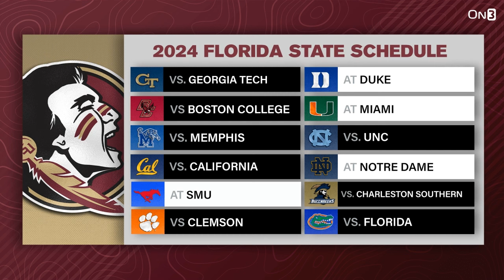PICKING Florida State vs Memphis | Can Seth Henigan, Tigers SHOCK the Seminoles in Tallahassee?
The Florida State Seminoles are doing whatever they can to avoid starting their season off 0-3. With Memphis coming to Tallahassee this week, there's no telling which Seminoles squad we will see out of Mike Norvell and co. In this video, Andy and Ari explain why Memphis may have their eyes set on an upset at Florida State.